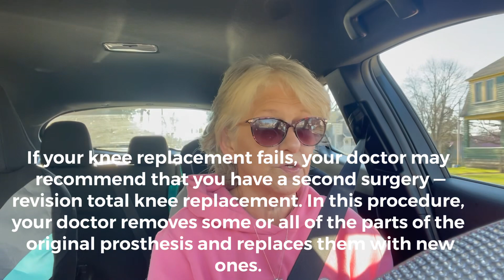Just a short little chat 💬 Did you all notice Jeriann didn't stop talking! No answers or questions